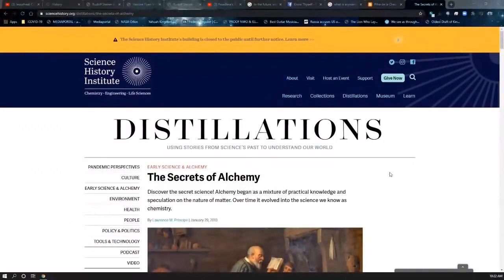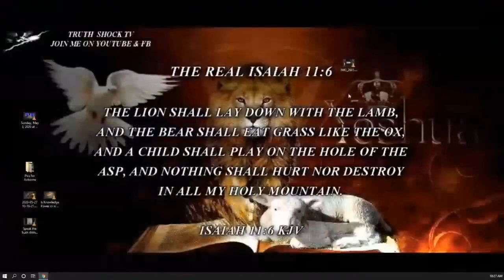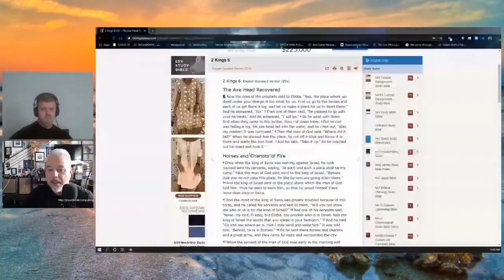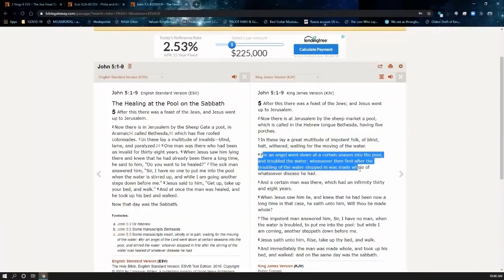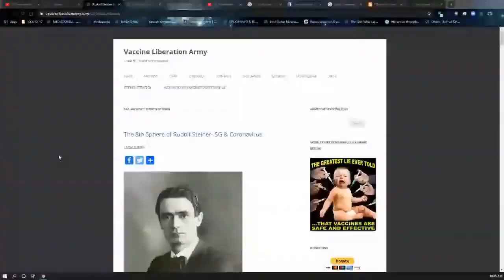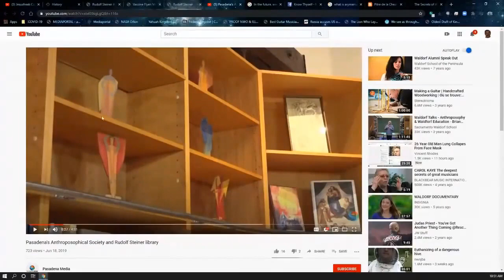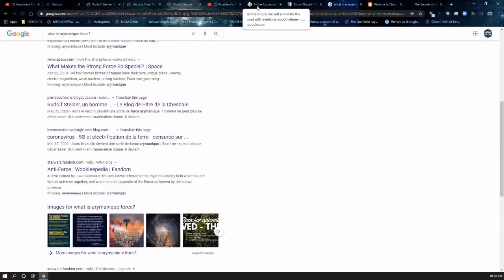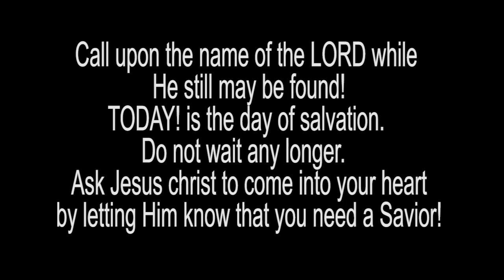THE GREAT DECEPTION - Scientific Materialism will Lead to the Lies of Luciferian Spiritualism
23:01 Rudolf Steiner
28:50 quote about elimination of the soul of humanity with medicine

As we approach the fulfillment of many prophecies in scripture, the events do not express themselves in the manner that we have historically expected -
But the prophecies are being fulfilled daily!
and we get to serve the Most High by pointing out these truths of the days we are in - to those who might have ears to hear and eyes to see.
We WATCH! as Jesus told us to do (Matthew 24) We give an account of the hope that is in us and we sound the trumpet of warning -
about the components of the great deception that we have all been born into.
We are to have nothing to do with the unfruitful works of darkness - but EXPOSE THEM!
It's time for those of us who have eyes to see and ears to hear to speak up! in the name of Jesus christ of Nazareth.
Those that do know their God... will teach others and do exploits.